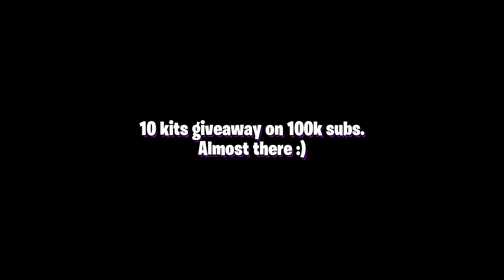When Hacker Accuse You... 😂 Roblox Bedwars